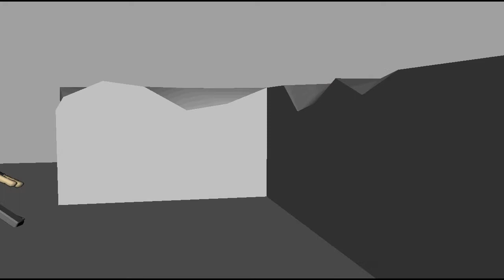Roman Valiev - Character Animation Demo Reel 2013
My first demo reel. Software used: Autodesk Maya, Adobe Photoshop and After Effects.